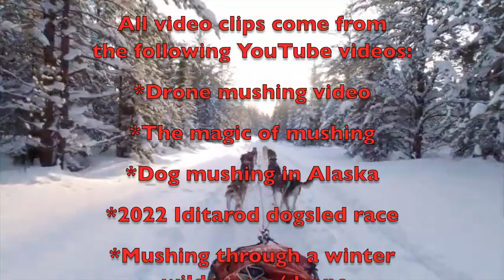A Dogsled Song - Mush Mush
A dogsledding song with a Christian metaphor

Lyrics: Agnes Apitius
Guitar: 1983 Oliver Apitius #10
The great YouTube channels used for clips are credited at the end of the video.
Thumbnail by NightCafe